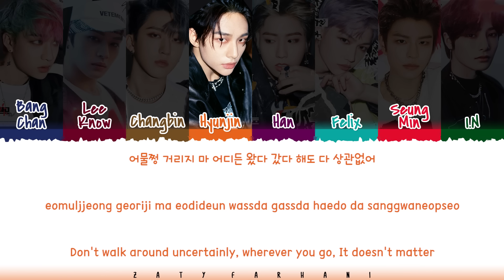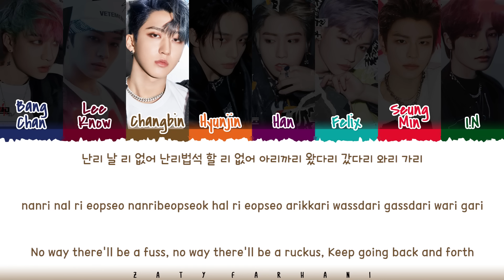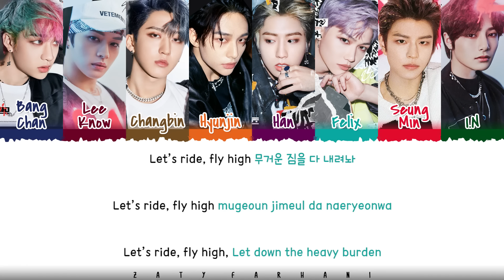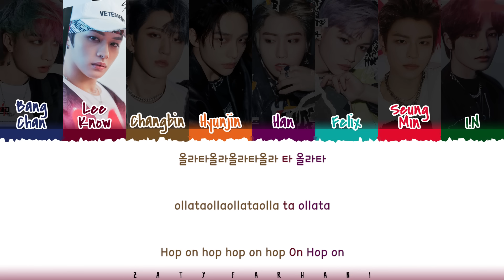STRAY KIDS - 'TA' (타) Lyrics [Color Coded_Han_Rom_Eng]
💕 FOLLOW ME 💕

💕 SUPPORT ME 💕